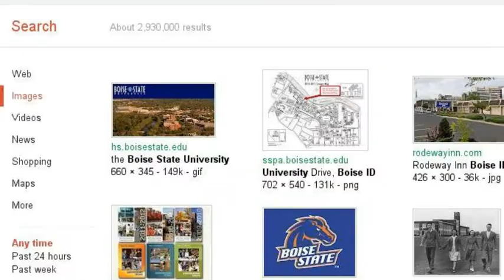My School History